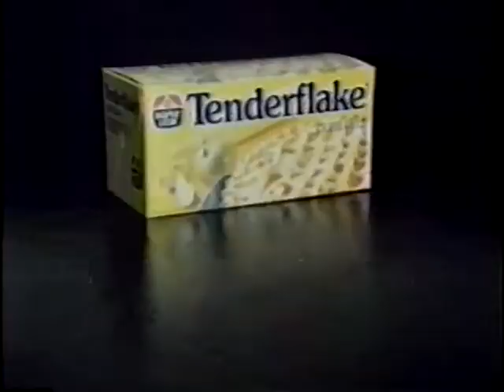Tenderflake Commercial 1990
Originally aired on ASN (Nova Scotia) in September, 1990.